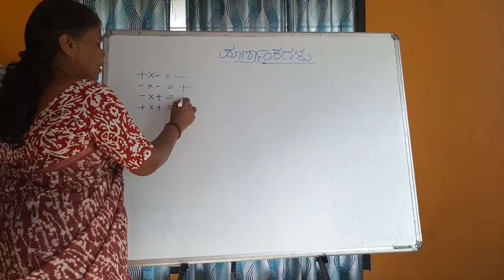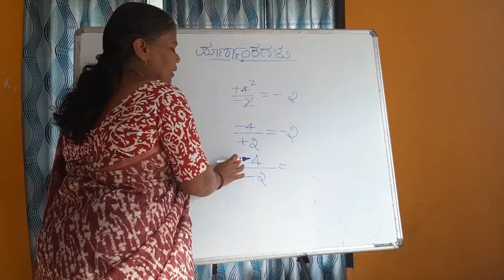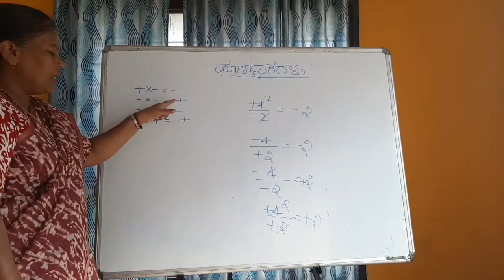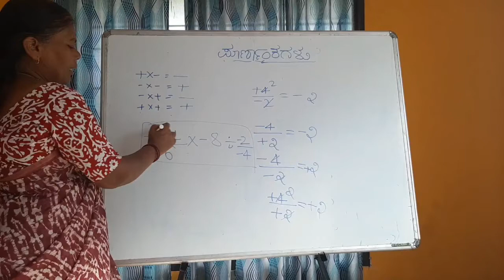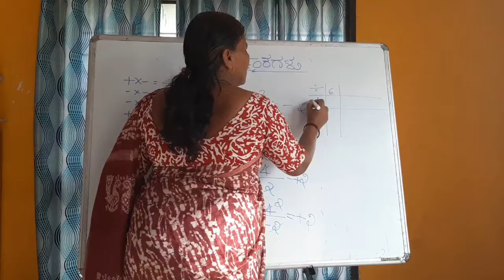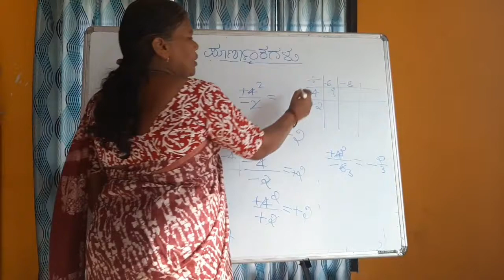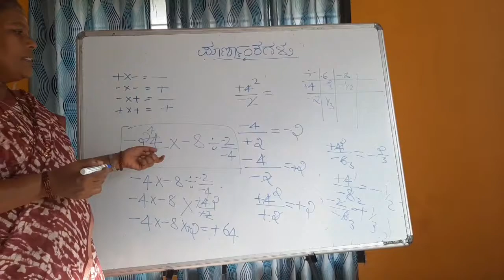Integers | Class 7th 《 Lecture ~5》[maths]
taught by- Neela baraddi

*ಧಾರವಾಡ ಗ್ರಾಮೀಣ* *ತಾಲೂಕಿನ ಶ್ರೀಮತಿ Neela baraddi* *ಟಿ.ಜಿ.ಟಿ. ಶಿಕ್ಷಕಿ*ರೋಟರಿ ಸಂಸ್ಥೆಯು ಅತ್ಯುತ್ತಮ ಶಿಕ್ಷಕಿ ಪ್ರಶಸ್ತಿ ನೀಡಿ ಗೌರವಿಸಿದೆ.ಇವರು ವಿಜ್ಞಾನ ಶಿಕ್ಷಕಿಯಾಗಿ ಹಲವಾರು ವಿಜ್ಞಾನ* *ವಸ್ತು ಪ್ರದರ್ಶನಗಳಲ್ಲಿ ವಿಧ್ಯಾರ್ಥಿಗಳೊಂದಿಗೆ ಭಾಗವಹಿಸಿದ್ದಾರೆ.ಗ್ರಾಮೀಣ ಭಾಗದ ವಿಧ್ಯಾರ್ಥಿಗಳಿಗೆ ಮೆಚ್ಚಿನ ಶಿಕ್ಷಕಿಯಾಗಿದ್ದಾರೆ.ಅಲ್ಲದೇ ಇವರು ಹಲವಾರು ಶಿಕ್ಷಕರ ತರಭೇತಿಗಳಿಗೆ ಸಂಪನ್ಮೂಲ ವ್ಯಕ್ತಿಗಳಾಗಿ ಕಾರ್ಯನಿರ್ವಹಿಸಿದ್ದಾರೆ.ಶಿಕ್ಷಕ ಕಲ್ಯಾಣ ನಿಧಿಯ ಗಾಯನ ಸ್ಪರ್ಧೆಗಳಲ್ಲಿ ಹಲವಾರು ಪ್ರಶಸ್ತಿ ಪಡೆದಿದ್ದಾರೆ.ಇವರ ಶೈಕ್ಷಣಿಕ ಸಾಧನೆಯನ್ನು ಗುರುತಿಸಿ ರೋಟರಿ ಸಂಸ್ಥೆ ಇವರನ್ನು ಉತ್ತಮ ಪ್ರಶಸ್ತಿ ನೀಡಿ ಆಯ್ಕೆ ಮಾಡಿದೆ. ಇವರಿಗೆ 24 +ವರ್ಷಗಳಿಂದ ಟೀಚಿಂಗ್ ಎಕ್ಸಿರಿಯನ್ಸ್ ಇದೆ.